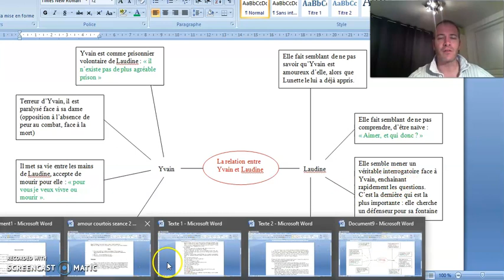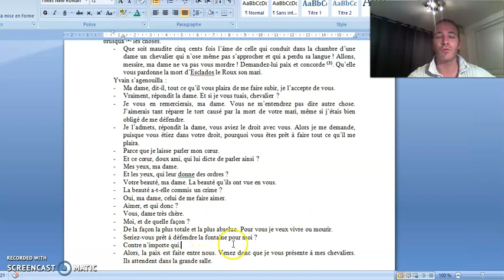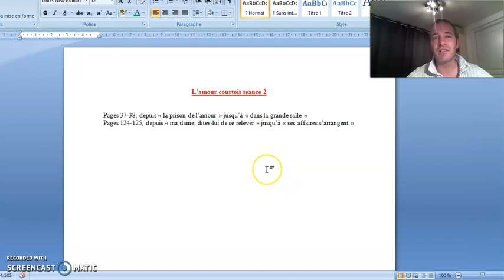2 amour courtois séance 2 explication carte mentale